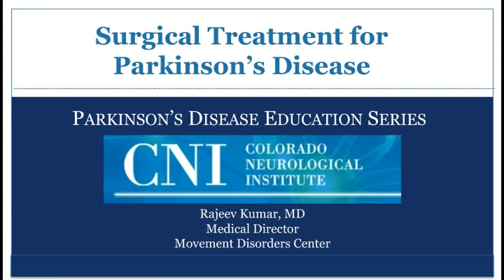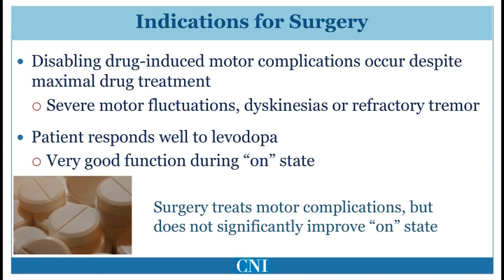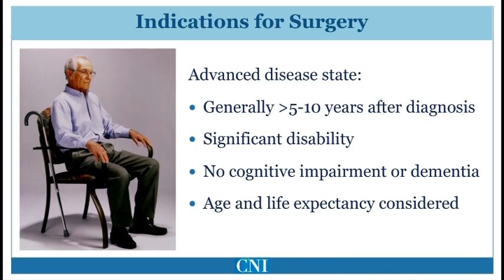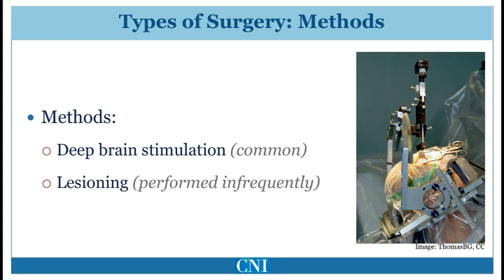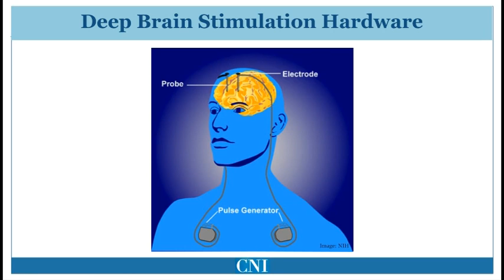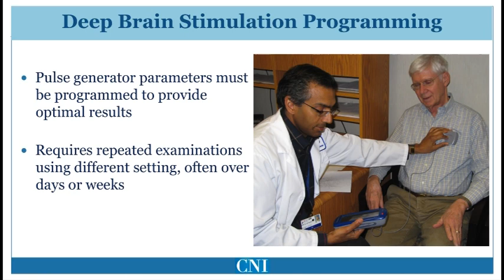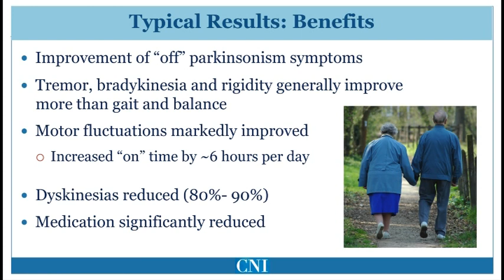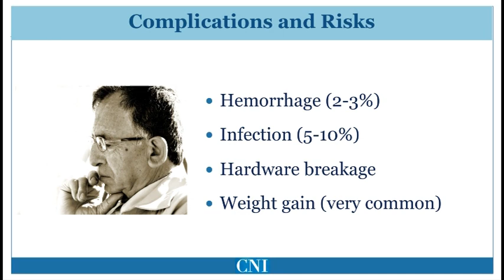10 Surgical Treatment for Parkinsons Disease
In this presentation we introduce surgical treatment of Parkinson’s disease. We discuss indications for surgery, risks, benefits and typical results.